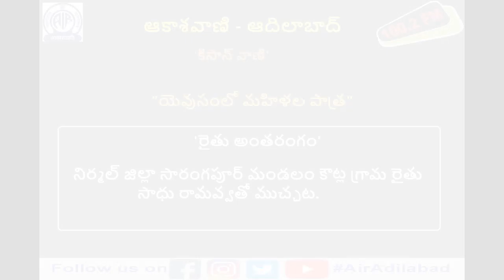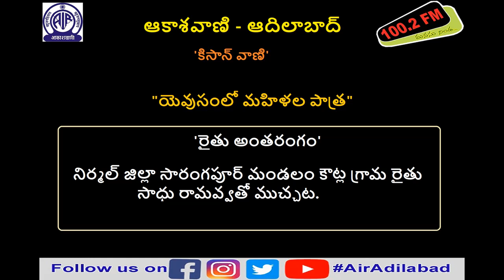యెవుసంలో మహిళల పాత్ర || సాధు రామవ్వ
నిర్మల్ జిల్లా, సారంగపూర్ మండలం, కౌట్ల గ్రామ రైతు సాధు రామవ్వతో ముచ్చట.

15 మార్చ్ 2021, సోమవారం రాత్రి 07.15 ని.లకు '‘కిసాన్ వాణి’ ’  కార్యక్రమంలో ప్రసారమైంది.

తెలంగాణ యాస, బాసలకు అచ్చమైన నెలవు
ఆకాశవాణి ఆదిలాబాద్
100.2 fm మనసు నిండ. !